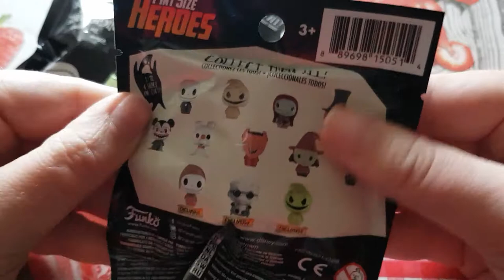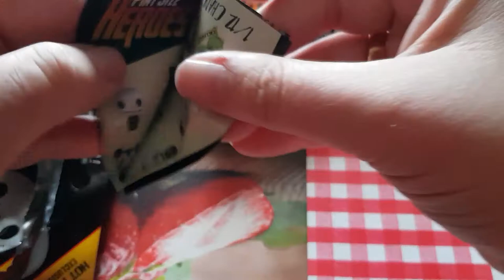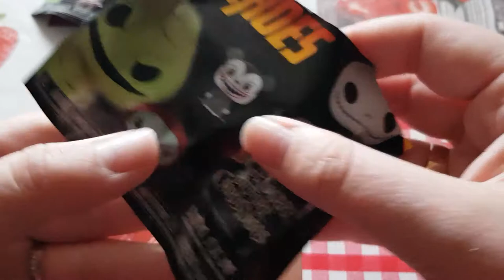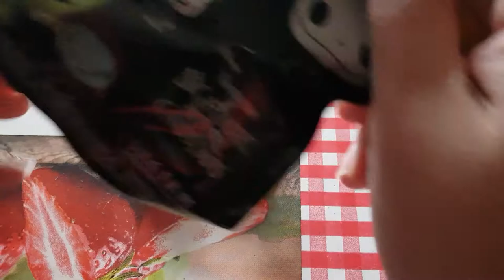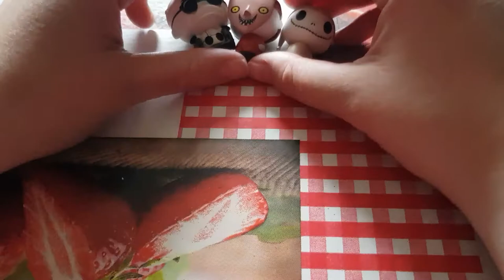ouverture pint size heroes L étrange noël de Mr Jack.